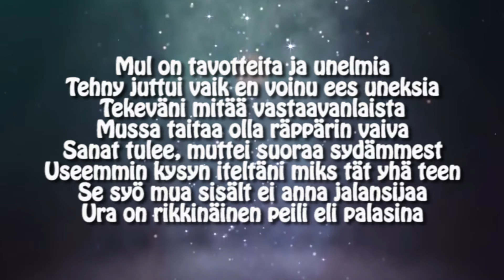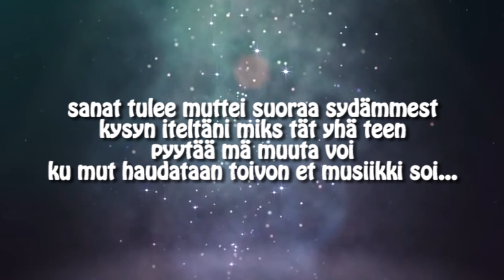Eensio - Mietteitä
Vähä henkilökohtasempaa materiaalia.